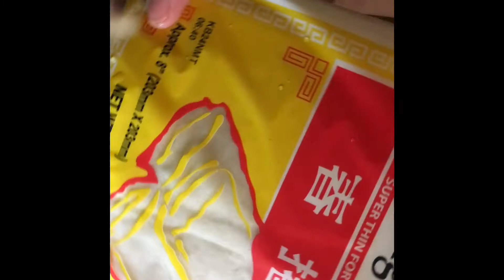PLANTAIN BANANA TURON